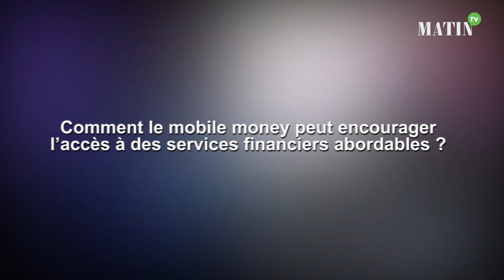Comment le mobile money peut encourager l’accès à des services financiers abordables ?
Le deuxième colloque du cycle de conférence «Digital Act by inwi» a eu lieu ce mardi 5 novembre à Casablanca. Une édition placée sous le thème ««Microfinance et assurance : les services avancés du mobile money - La data au centre des enjeux».